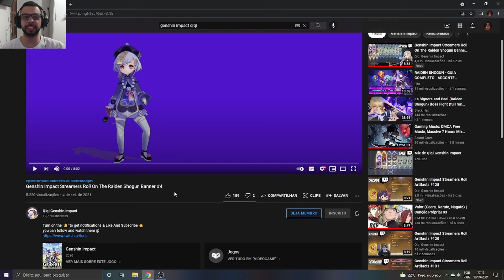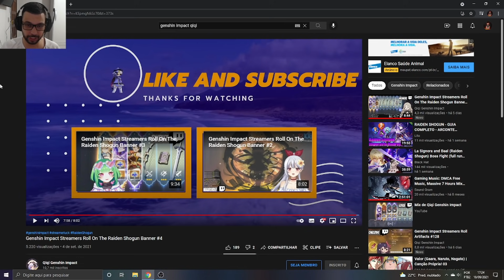X10 PERFEITO!! OS TIROS MAIS CAGADOS NO BANNER DA RAIDEN SHOGUN! PARTE 4 - GENSHIN IMPACT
Memória Ram: 2 Pente Kingston Hyperx Fury Ddr4 8gb (16gb) 2400 Mhz Black
Placa de Vídeo: GeForce RTX 2060 OC 6GB GALAX
HD: 1 TB
Fonte: Thermaltake 600W 80 Plus White Smart Series